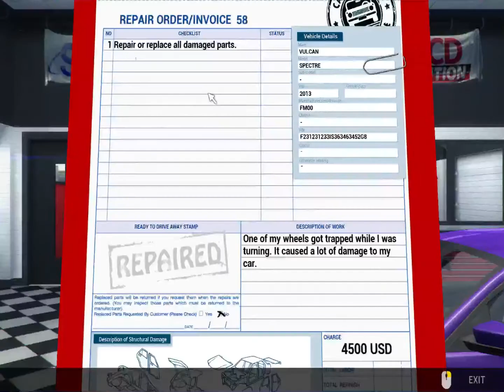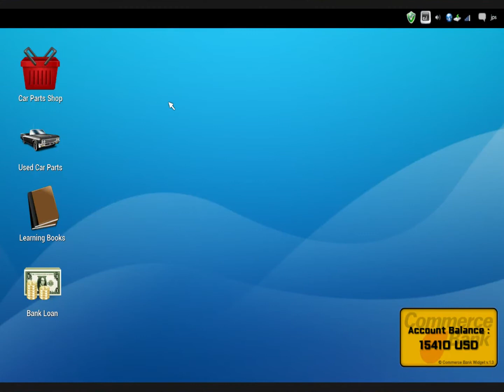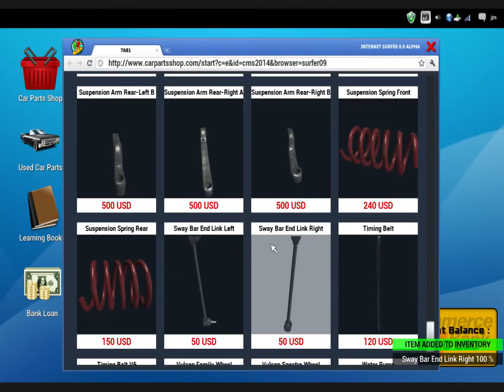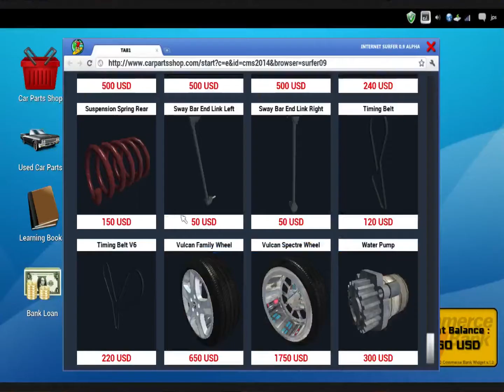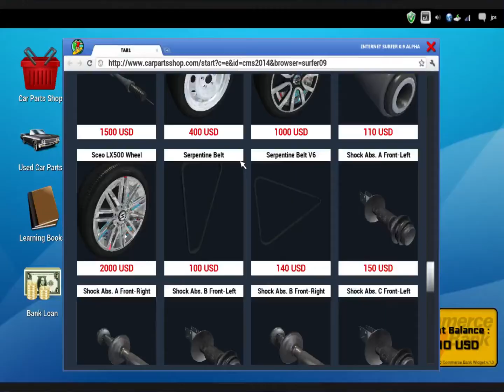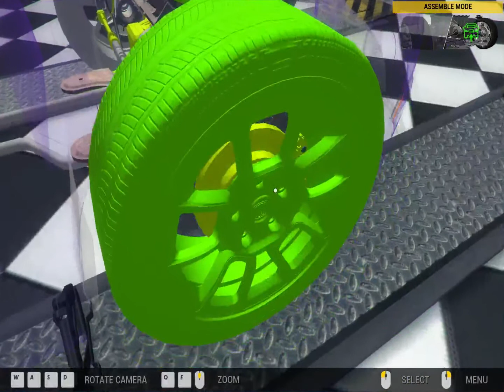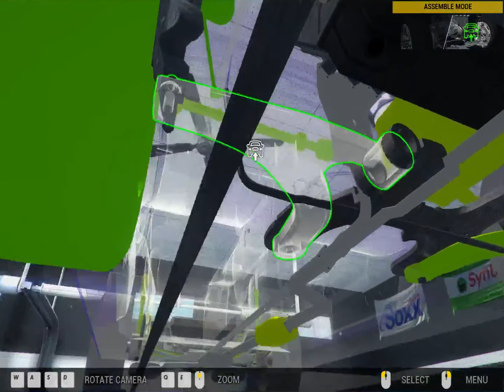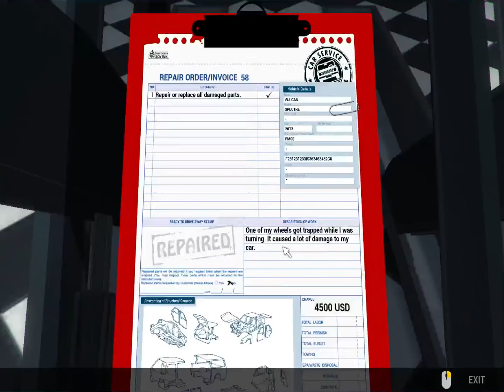Car Mechanic Simulator 2014 (REPAIR ORDER INVOICE 58)